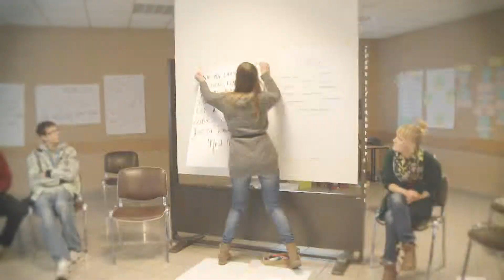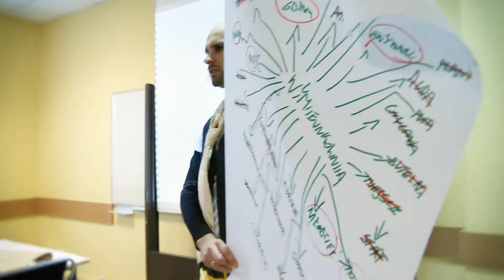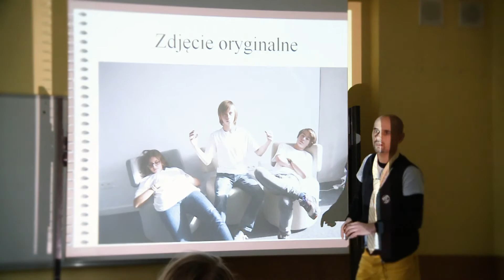201312_Akademia Młodego Lidera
Akademia Młodego Lidera została zrealizowana w ramach projektu "Wymiennikownia - Innowacyjna przestrzeń współpracy na rzecz młodzieży" współfinansowanego przez Szwajcarię w ramach Szwajcarskiego Programu Współpracy z nowymi krajami członkowskimi Unii Europejskiej.